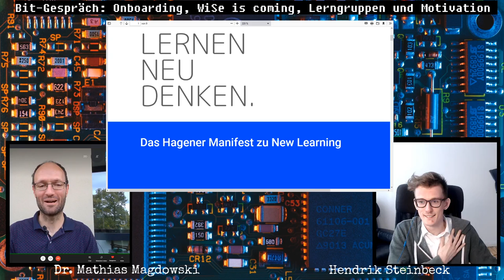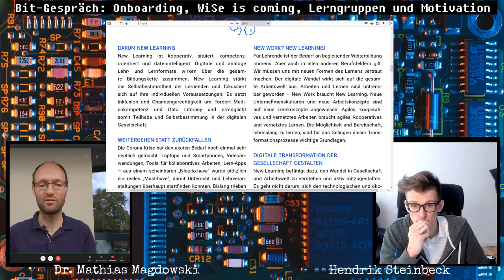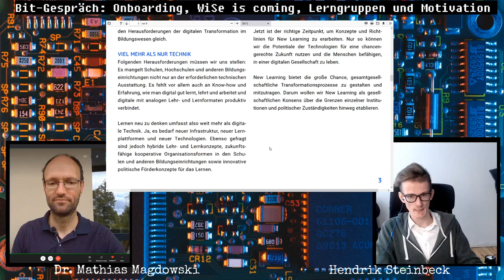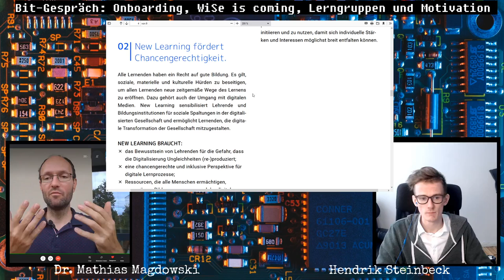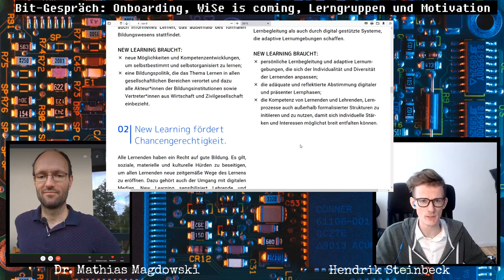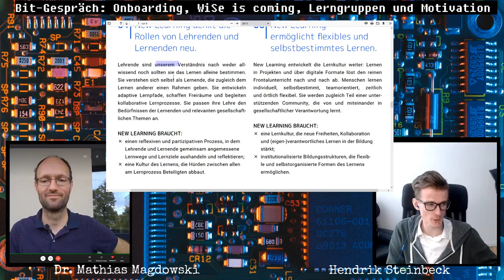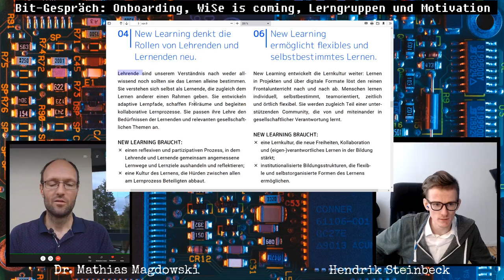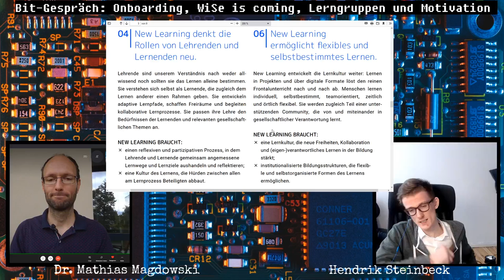Bit-Gespräch Folge 2 - Onboarding, WiSe is coming, Lerngruppen und Motivation, Hagener Manifest 1-4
Hendrik Steinbeck und Mathias Magdowski sprechen über den neuen dailyGETquiz-Kanal mit einem täglichen Quiz zu den Grundlagen der Elektrotechnik, die Vorbereitungen zum Mathematik-Vorkurs "Fit für die Elektrotechnik", eine alte selbst-programmierte Dropbox für den studentischen Dateiaustausch und die ersten vier Theses des Hagener Manifests.

Kapitelmarken:
0:00 Intro und Beer2Peer zum University Future Festival (UFF) des Hochschulforums Digitalisierung (HFD)
5:59 dailyGETquiz
12:22 Moodle hat keinen 'Daumen hoch'-Button, aber eine neue Hot-Question-Funktion (ähnlich wie Pigeonhole)
16:45 Wer entscheidet über Plugins im Lernmanagementsystem?
20:23 Mathematik-Vorkurs FitFürEMT
30:46 Jupyter Notebooks in der Prüfung von Hand programmieren
32:46 Vorkurs unter Corona-Bedingungen
35:40 Der tägliche Mathematik-Witz
37:25 Videos sind nicht 'scanbar'
41:54 studentische Drop-Box statt OER
47:07 Wintersemester is coming
51:53 Was ist Hendriks Motivation?
56:20 studentische Partizipation und Digital Change Maker
1:02:12 Hagener Manifest
1:07:12 These 1 (Lebenslanges Lernen)
1:09:40 These 2 (Chancengerechtigkeit)
1:13:55 These 3 (Lernendenzentrierung)
1:18:02 These 4 (flexibles und selbstbestimmtes Lernen)
1:25:50 Outro

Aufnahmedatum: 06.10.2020